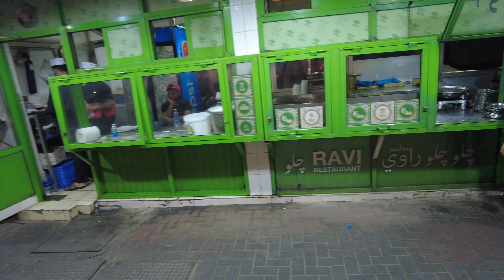WEIRD CRAVINGS IN DUBAI😋.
Well Ravi has always been my favourite place for Pakistani food in Dubai and in particular is this one in Al Satwa area of Dubai which is standing still since 1978 . Best known for Mutton Peshawari , Mutton Paya , Goat Brains and their Tandoori Breads . You can really feel the authenticity inside the restaurant and the vibe of its existence since then . I ordered my favourite dishes and was not disappointed at all , the brains delicious as always , peshawari cooked right soft , juicy and delicious and my favourite rogani naan soft , buttery ,crispy delicious . I will always recommend this place for great Pakistani 🇵🇰  food and vibe , also a tip to please carry cash when you go there as they dont accept cards . Do let me know in comments how was your experience incase you visit .

Location :
Ravi Restaurant Satwa, 7HQQ67MH+CJ - Al Satwa - Dubai